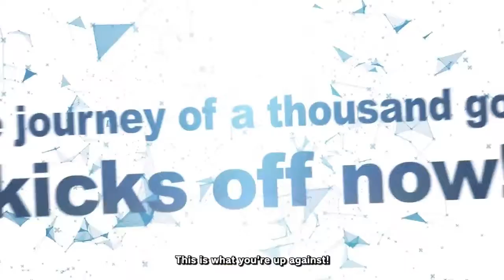I Am Way to excited for this game Captain Tsubasa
What's up YouTube ShoSaga back with more videos I'm currently on this 1000 subscribe Grind I'm gonna be live streaming on Twitch so come by the stream and follow me on Twitter for Giveaways

A video game is an electronic game that involves interaction with a user interface to generate visual feedback on a two- or three-dimensional video display device such as a touchscreen, virtual reality headset or monitor/TV set. Since the 1980s, video games have become an increasingly important part of the entertainment industry, and whether they are also a form of art is a matter of dispute.

The electronic systems used to play video games are called platforms. Video games are developed and released for one or several platforms and may not be available on others. Specialized platforms such as arcade games, which present the game in a large, typically coin-operated chassis, were common in the 1980s in video arcades, but declined in popularity as other, more affordable platforms became available. These include dedicated devices such as video game consoles, as well as general-purpose computers like a laptop, desktop or handheld computing devices.

The input device used for games, the game controller, varies across platforms. Common controllers include gamepads, joysticks, mouse devices, keyboards, the touchscreens of mobile devices, or even a person's body, using a Kinect sensor. Players view the game on a display device such as a television or computer monitor or sometimes on virtual reality head-mounted display goggles. There are often game sound effects, music and voice actor lines which come from loudspeakers or headphones. Some games in the 2000s include haptic, vibration-creating effects, force feedback peripherals and virtual reality headsets.

Since the 2010s, the commercial importance of the video game industry has been increasing. The emerging Asian markets and mobile games on smartphones in particular are driving the growth of the industry. As of 2018, video games generated sales of US$134.9 billion annually worldwide,[1] and were the third-largest segment in the U.S. entertainment market, behind broadcast and cable TV.

A game is a structured form of play, usually undertaken for entertainment or fun, and sometimes used as an educational tool.[1] Games are distinct from work, which is usually carried out for remuneration, and from art, which is more often an expression of aesthetic or ideological elements. However, the distinction is not clear-cut, and many games are also considered to be work (such as professional players of spectator sports or games) or art (such as jigsaw puzzles or games involving an artistic layout such as Mahjong, solitaire, or some video games).

Attested as early as 2600 BC,[2][3] games are a universal part of human experience and present in all cultures. The Royal Game of Ur, Senet, and Mancala are some of the oldest known games.